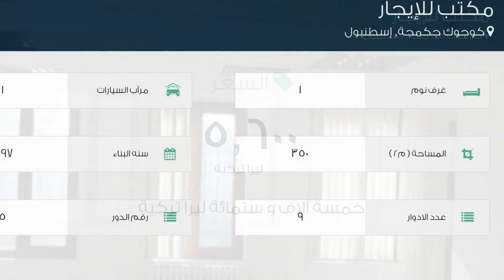مكتب للإيجار في شارع كاديسي ديريبويو, كوجوك جكمجة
تفاصيل العرض:-

رقم: 2017508

ميزات:-

1 الغرف, 1 سعة مرآب السيارات, 9 عدد الأدوار, 5 رقم الدور, 1997 سنة البناء, تكييف, مطل على المدينة, سكني, مصعد, حديقة